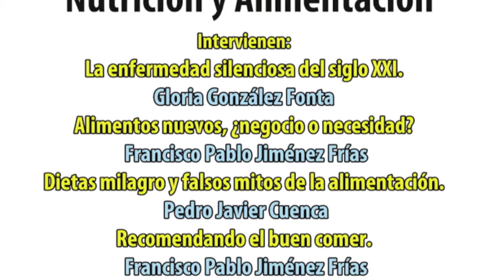RADIO LOMA TV - INFORMATIVO 18 ABRIL 2012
Resumen informativo semanal de todo lo acontecido en Torreperogil y la agenda del fin de semana.